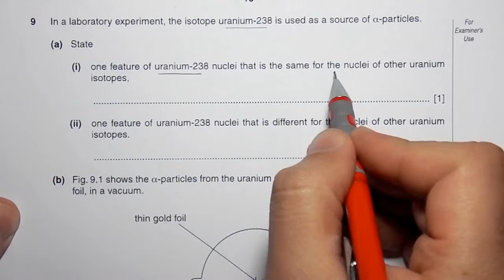2013 Jun P3 V3 Q09 a